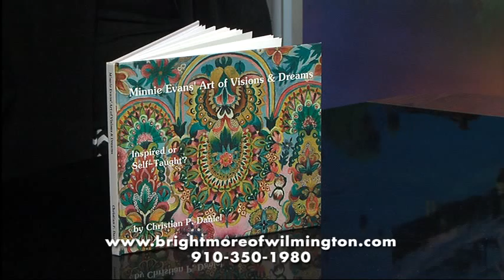Brightmore of Wilmington September 2015